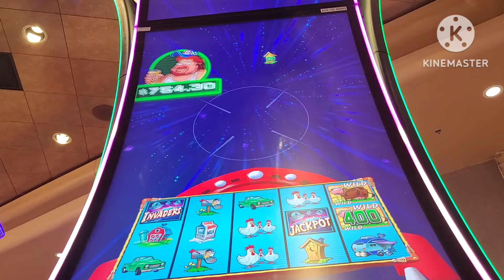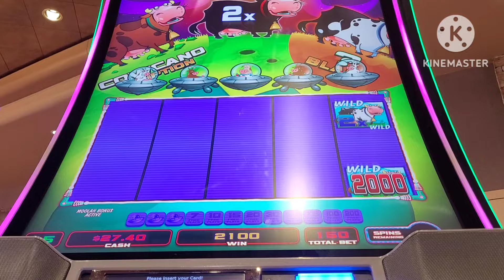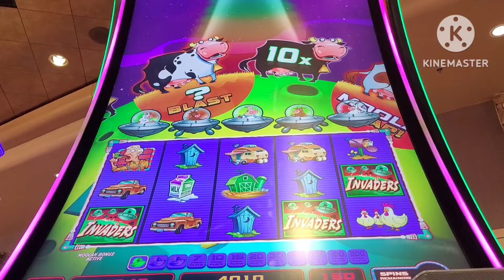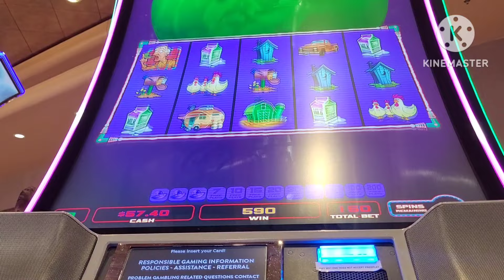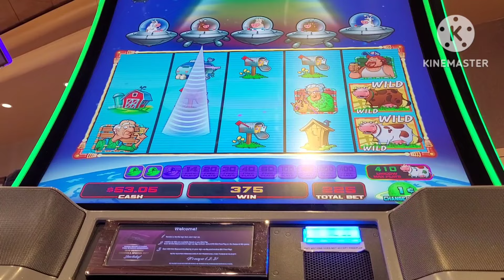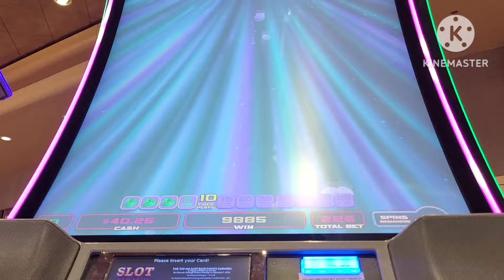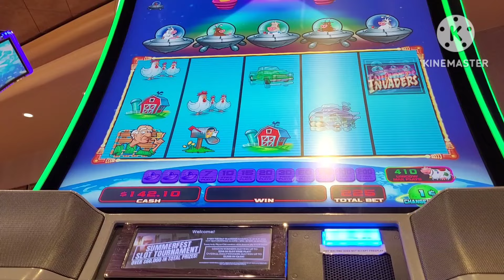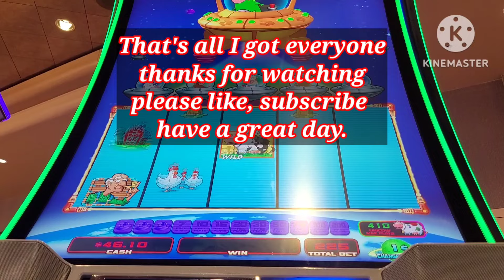planet moolah slot machine | Amazing blast !!!